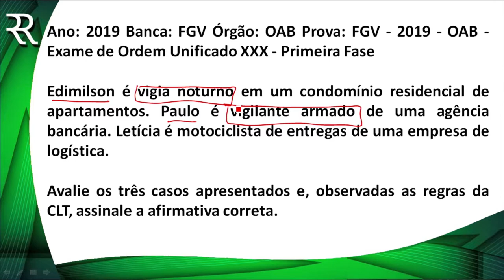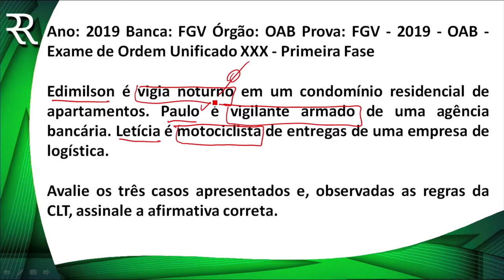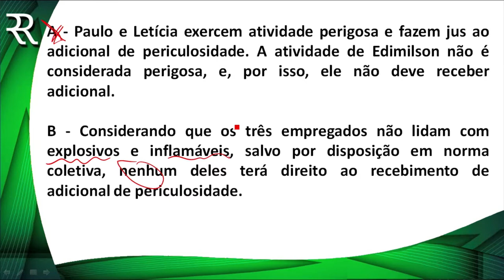QUESTÃO COMENTADA - DIREITO DO TRABALHO